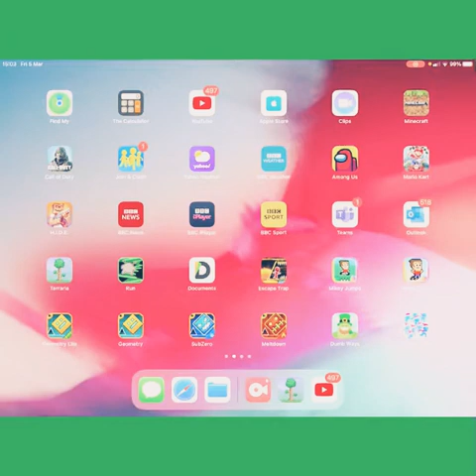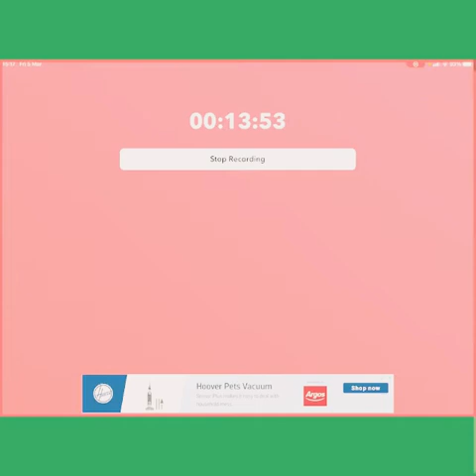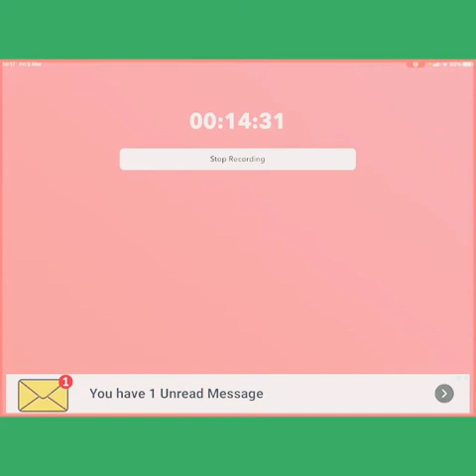Exploring the Land to find better stuff again Terraria Let’s play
It’s about exploring To find better stuff again Exploring the Land 1.4.
Follow him at here youtube my little brother channel is called Jalil ahmed 🔴